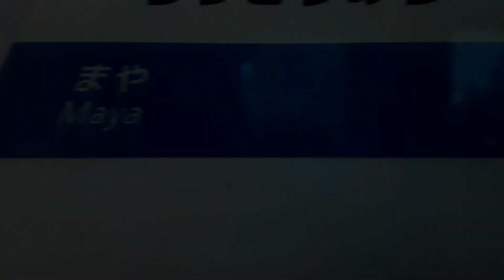2021年9月29日